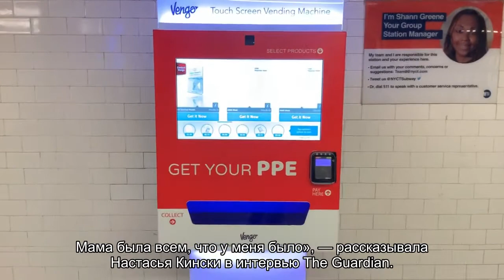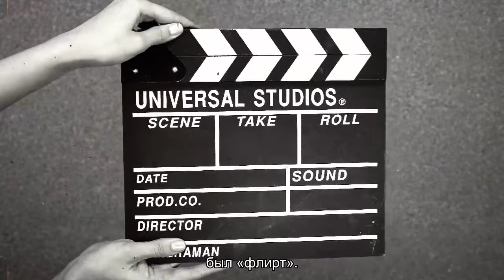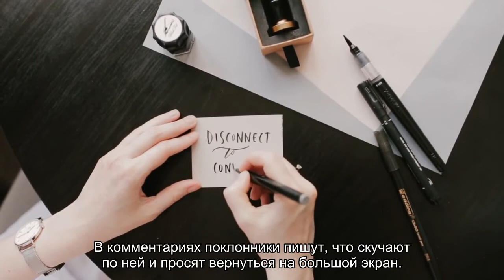Как сложилась судьба 60-летней Настасьи Кински, сыгравшей в фильме «Тэсс»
Сегодня немецкая актриса отмечает юбилей.